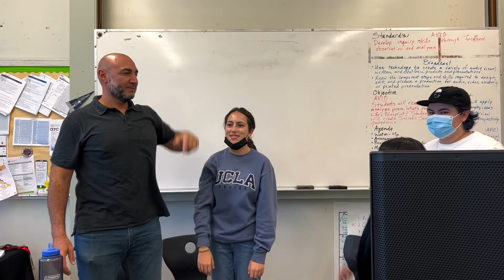South Gate High School Ram Show Season 1 Episode 4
We had such a great time interviewing teacher Kirkwood and Mr. Burgueno. They both are so funny and had great things to share about their experiences with teaching. Lastly, they both were such great sports as they participated in this week's Ram Show challenge...you can't miss this episode.